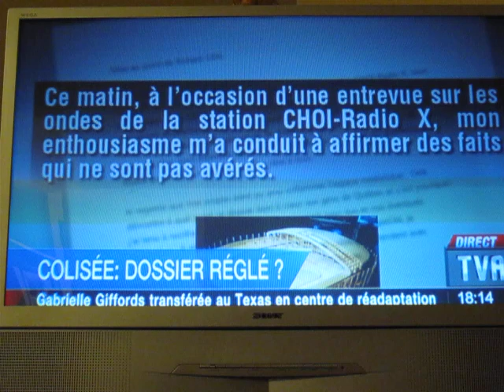Maire Labeaume qui pisse dans ses culottes et qui se défile comme une fillette.